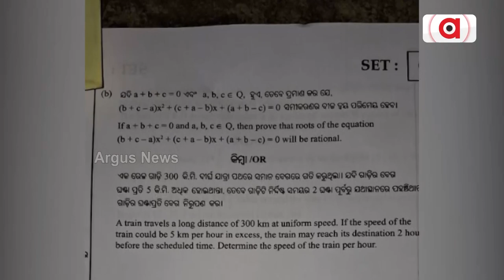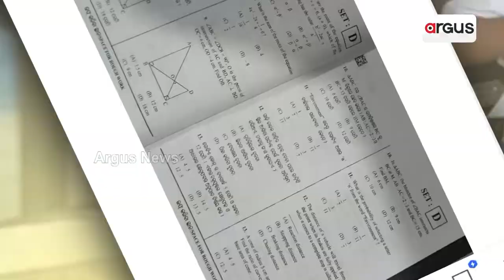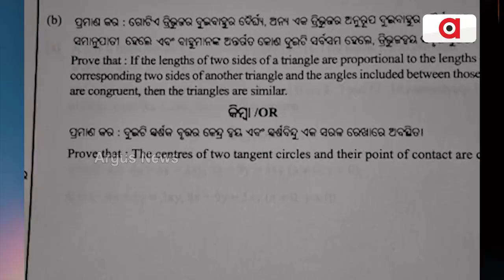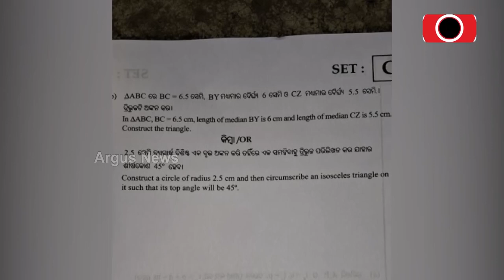ମାଟ୍ରିକ୍ ପରୀକ୍ଷା ପରିଚାଳନାରେ ଘୋର୍‌ ଅବ୍ୟବସ୍ଥା || Matric Exam Question Paper Leak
ମାଟ୍ରିକ୍ ପରୀକ୍ଷା ପରିଚାଳନାରେ ଘୋର ଅବ୍ୟବସ୍ଥା। ପୁଣି ଲିକ୍ ହେଲା ପ୍ରଶ୍ନପତ୍ର। ଇଂରାଜୀ ପରେ ଗଣିତ କୋଶ୍ଚିନ୍‌ ଭାଇରାଲ ।